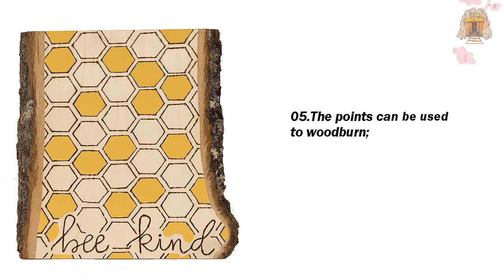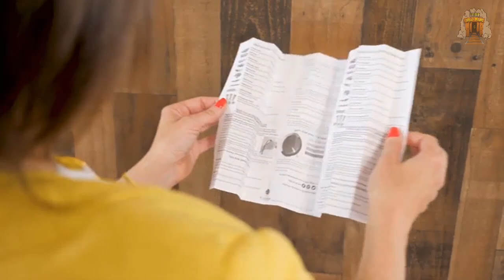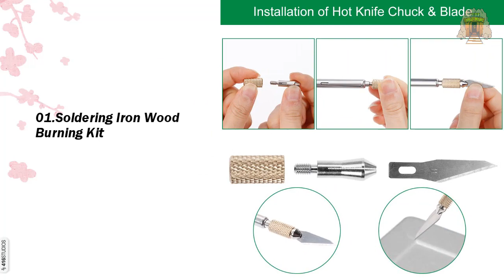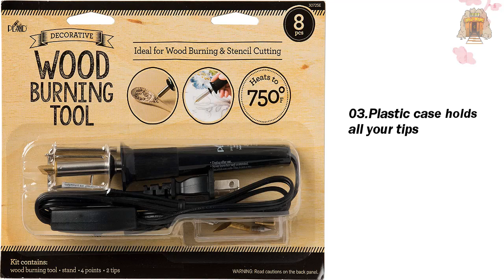Top 5 Best Wood Burning Pen Tool Kits Review - On The Market Right Now In 2023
Best Wood Burning Pen Tool Kits featured in this video:
0:18 #1. Walnut Hollow Creative Versa Tool with Versa-Temp Variable Temperature Control
0:50 #2. 40PCS Wood Burning Pen Set Wood Burning Soldering Chiseled Tips Hot Blade Tweezer
1:24 #3. Walnut Hollow Creative Woodburner Detailer for Woodburning Fine Detail on Arts & Crafts Projects
3:18 #4. Vastar 44pcs Wood Burning Kit, Creative Woodburner Temperature Adjustable
3:50 #5. Plaid wood burning and stencil cutting tool, 30725E